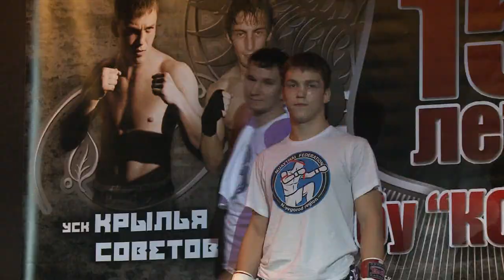ДЕНИС ЛАРЧЕНКО VS ЕВГЕНИЙ БАЛАН